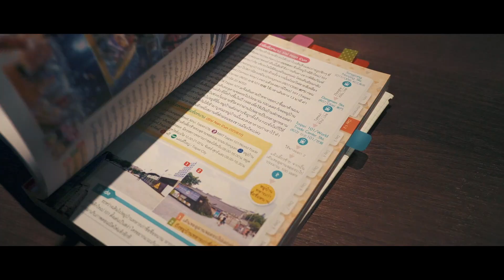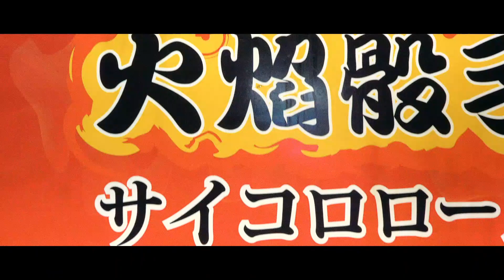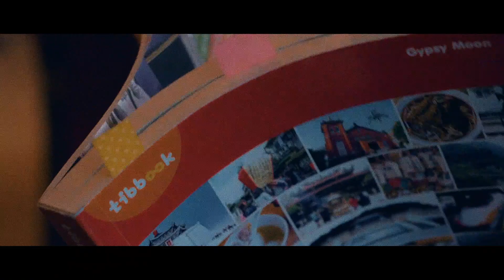Lost in Taiwan | Cinematic Travel Film | Panasonic G9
Hotel PaPa Whale
หมู่บ้านโหวต้ง (Houtong Village)
หมู่บ้านโบราณจิ่วเฟิ่น (Jiufen)
ร้านน้ำชาอาเม่ย (A Mei Tea House)
ตึกไทเป 101 (Taipei 101)
ถนนฮั่นจง (Hanzhoung Street)
ตลาดกลางคืนชื่อหลิน (Shilin Night Market)
สถานีกระเช้าเมาคง (Maokong Gondola)
วัดจื่อหนาน (Zhinan Temple)
พิพิธภัณฑ์ของจิ๋วแห่งไต้หวัน (Miniatures’ Museum of Taiwan)
วัดหลงชาน (Longshan Temple)
อนุสรณ์สถานเจียงไคเชก (Chiang Kai-Shek Memorial Hall)

หนังสือนำเที่ยว
เที่ยวไม่ง้อทัวร์ ไต้หวัน